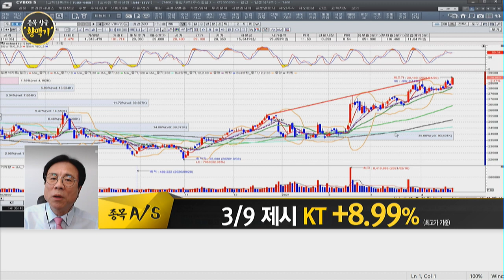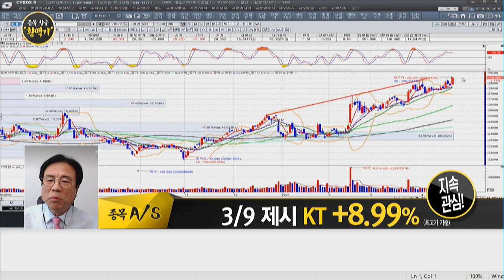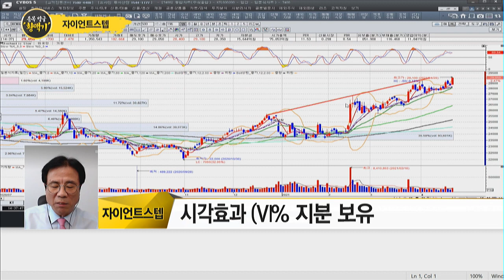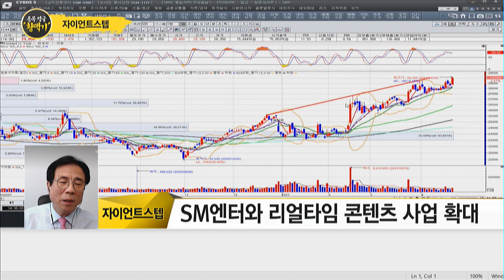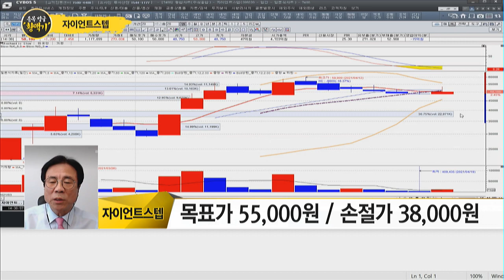[좋은정보의 황맥기] 3/9 제시 KT 지속 관심! 오늘 황맥기 포착 종목은? / 머니투데이방송 (증시, 증권)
MTN W [좋은정보] 카카오톡 주식 무료방

04/20 빨간 상승의 맛 1부

- 3/19 재관심주 금호석유 수익률 +20.1% (최고가 기준) 30만 원까지 보자!
- 1/29 제시 노바텍 수익률 +32.1% (최고가 기준)  지속 관심!

▶엔시스
- 2차전지 검사장비 업체
- LG에너지솔루션· 삼성SDI에 납품
- 2차전지 섹터 부활 조짐
- 고점 대비 낙폭 메리트 보유